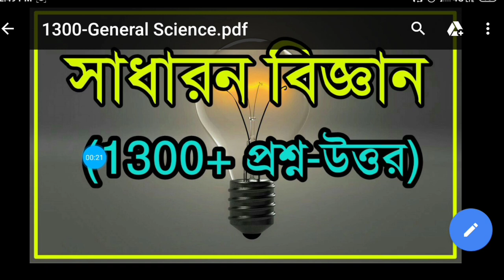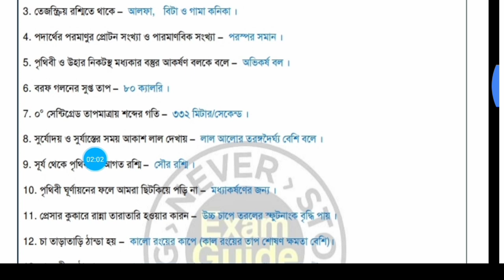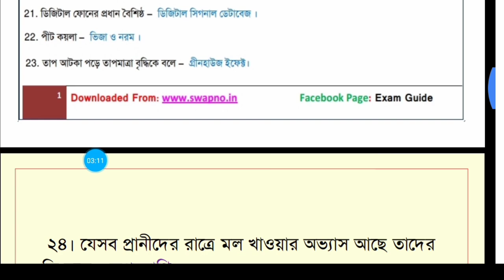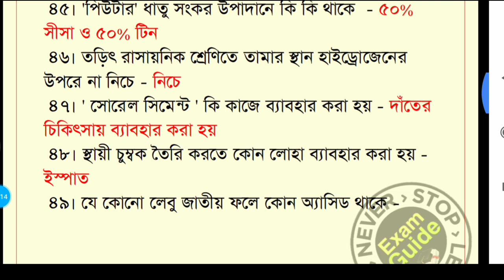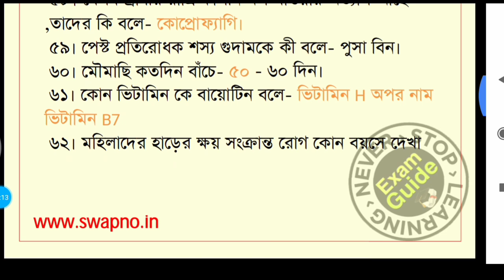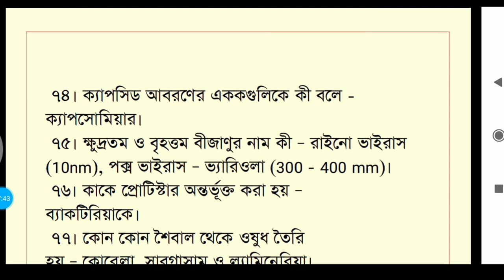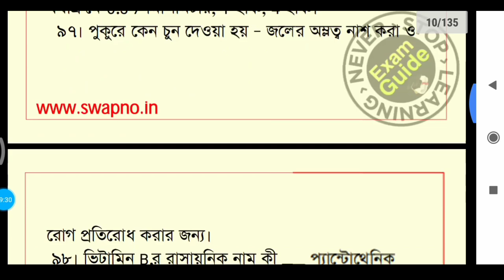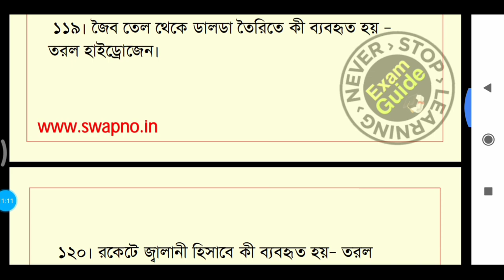General scince free pdf//all exam questions answer for job